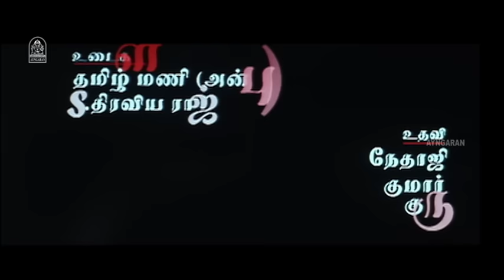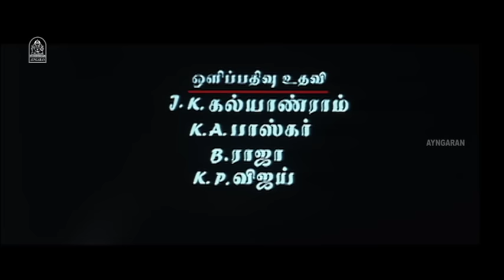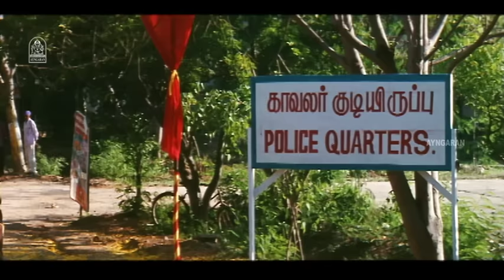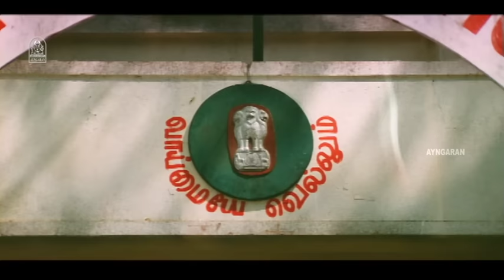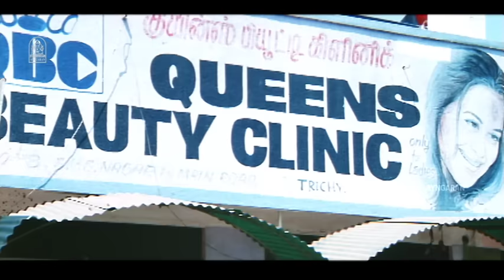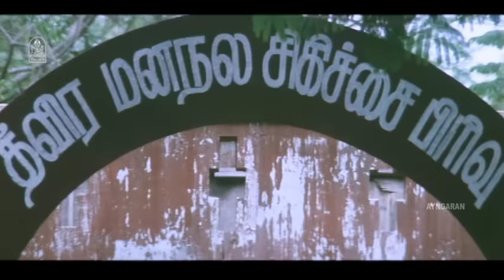Tamizhagam Full Movie | தமிழகம் | Richard | Archana | Karunas Devan | Suresh Kumar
ayngaran Watch Actor Rishi's Full Movie ' Tamilagam ' .The Movie ' Tamailagam ' Was Directed by Suresh Kumar , and Produced by Madha Movie Makers. The Movie Stars Richard , Archana in the Lead Roles, with Karunas, Devan in the Supporting Roles . The Sound Track and Music Was Composed by Asif Ali .

Movie Credits

Directed by : Suresh Kumar

Starring
Richard
Karunas
Devan
Archana

Cinematography by : Sri Pavan Shekar

Edited by : B. S Vasu Saleem

Production Company : Madha Movie Makers